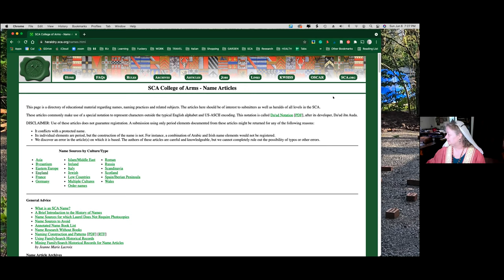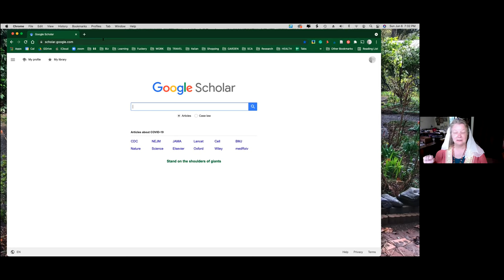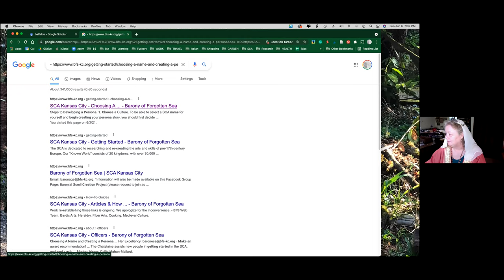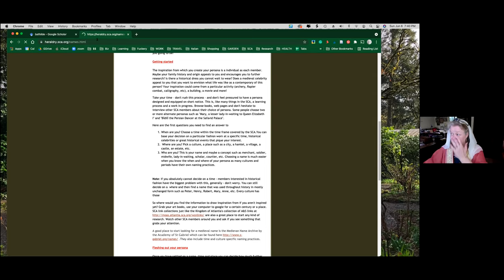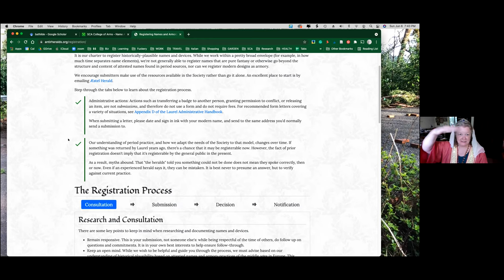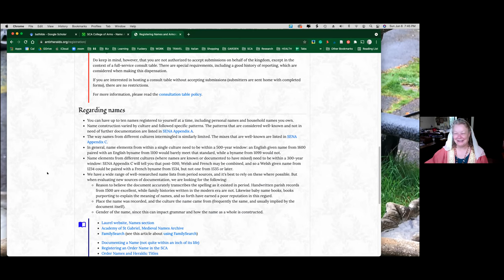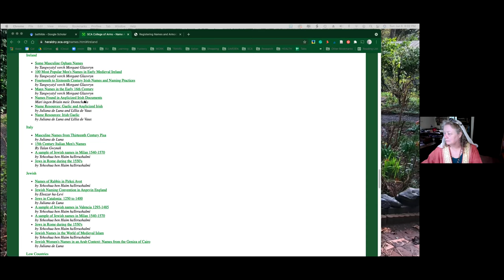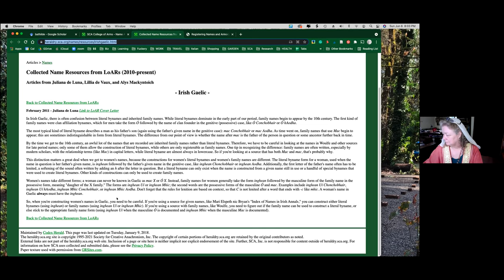Researching Your Persona in the SCA by Suvia filia Heriberti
learn useful tools with Suvia filia Heriberti for creating and developing your persona in the SCA.